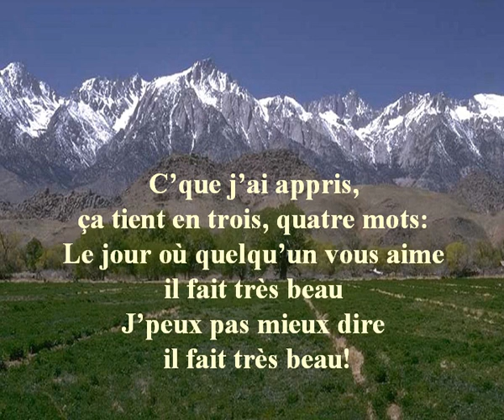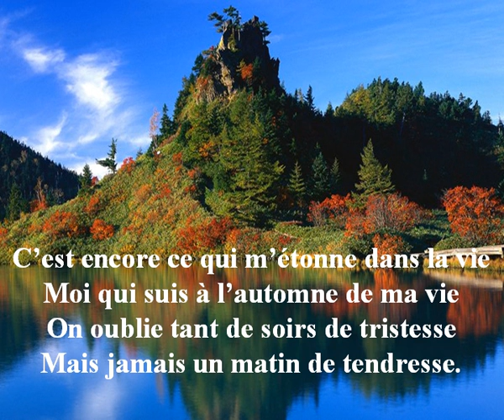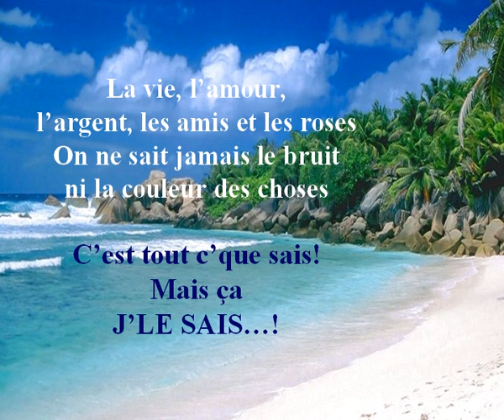Je sais chante par Jean Gabin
Je sais par Jean Gabin